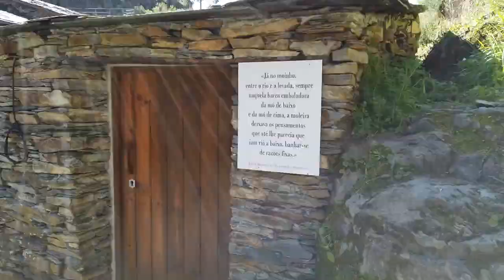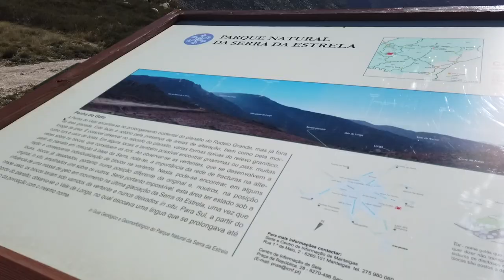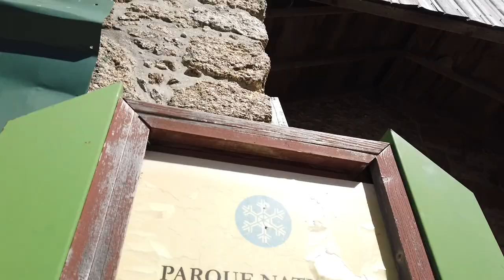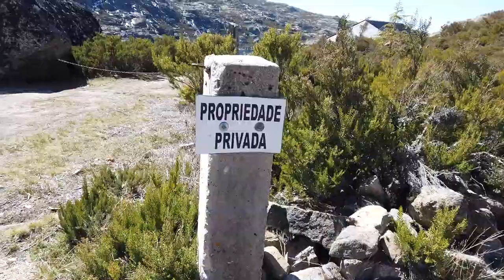Звёздные горы Португалии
Дневной трек в национальном парке Serra da Estrela в Португалии. Самые высокие континентальные горы страны, озеро с дыркой, эспрессо на безлюдной вершине и особенно свирепая горная собака.